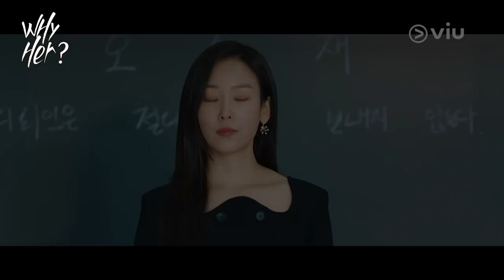Why Her | Trivia Quiz Part 1 | Seo Hyun Jin, Hwang In Yeop, Bae In Hyuk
Kata Seo Hyun Jin, Hwang In Yeop mukanya gak cocok sama kepribadian aslinya setelah kenal. Hmm emang kepribadian In Yeop yang Hyun Jin kenal kayak gimana yaa?? 🤔 Yuk, cari tau jawabannya dalam Trivia Quiz bersama Hwang In Yeop, Seo Hyun Jin, dan Bae In Hyuk di video berikut~ 🤩